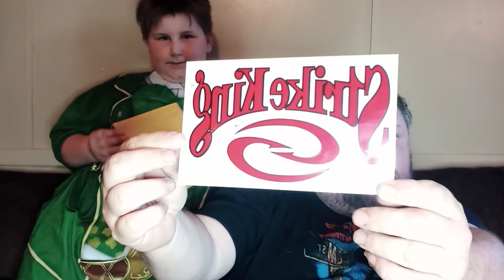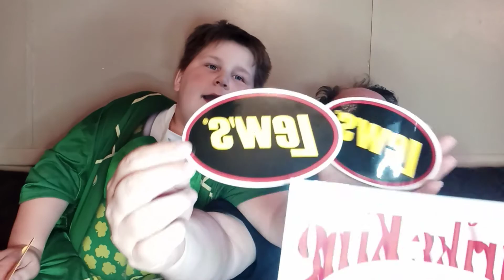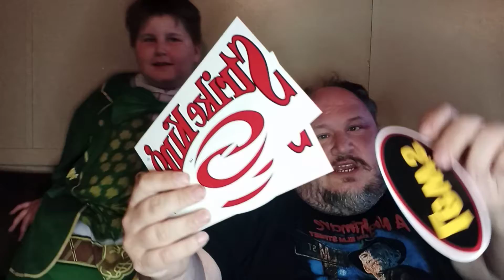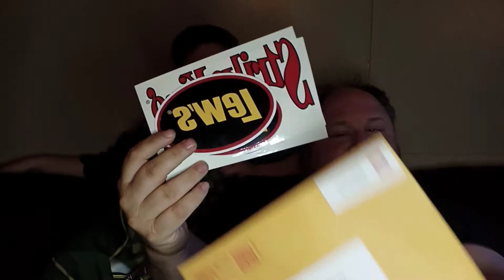Dalton Sticker Tuesday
Hello everyone It's been awhile this will be our first packet we've got in the mail since the pandemic so we're so happy we can share with you here again finally and hopefully that means we'll have a lot more stuff coming in very soon that we can share with y'all on here.

Now this is nothing fancy by no means but since the pandemic my son and I have got into fishing but my son wanted me to write some of the fishing companies that we currently use some of their products I said why not why can't we so we wrote a few and we finally got one back from Rather Outdoors they make Lew's and Strike King product which is pretty freaking cool and we like using their brands we contacted them shoes their website they have an email which that's what we wrote on my own into the email address and they're located out of South Carolina which is the next state down from us pretty cool I can't remember if we asked for this a month ago or two months ago but we got in the mail yesterday and my son did film a episode of Dalton Sticker Tuesday for our YouTube channel this now and will be putting it up screen even though it is Wednesday but we did receive it on Tuesday and we ain't done one of these are so long that we said heck it is through it.

Once again we requested this off their website if you go to their and scroll down to the bottom of the page they give you an option of email or mailing address and we just told him about my son then how we have got in the fission and love the product and ask for a sticker pack if it's possible and we got one pretty cool we didn't ask for a whole lot just a few stickers for his Sticker Collection in we got two of each and one will go in his tackle box and neither will doing his sticker book